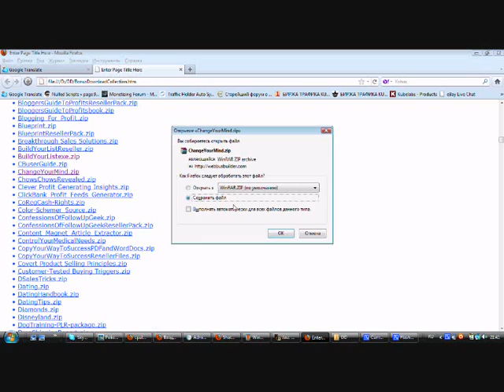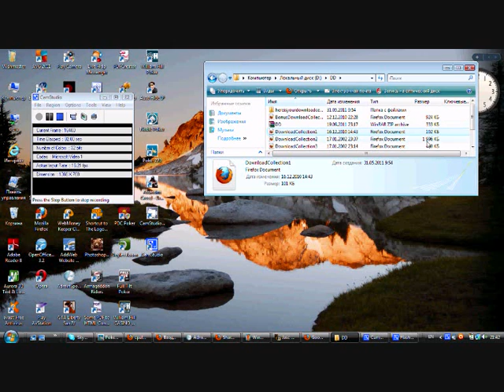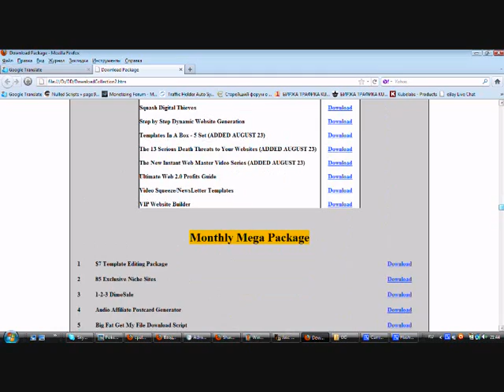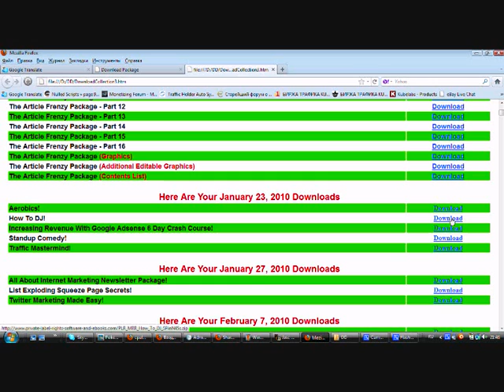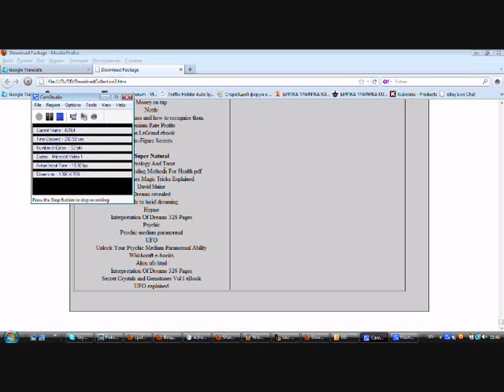20000 downloads for free Tipstricksscripts.com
you can see in video what you gona get
Here you can download catalog with 20000 scripts ebooks and more ... wich you can download directly from server no waiting time